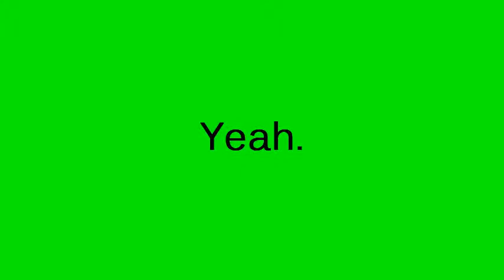Roof Jumping Compilation!!!